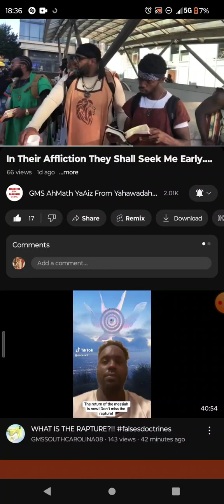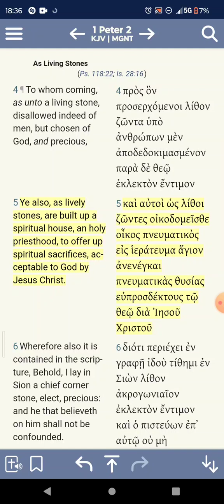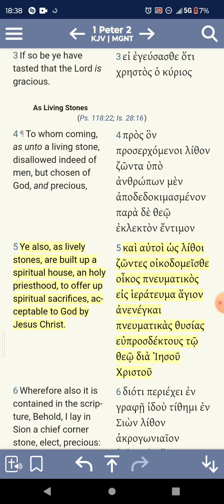CORRECTION ON PRECEPT THAT WAS CALLED❗📜📖🗣️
Correction for 1:40:40 mark of video in description box